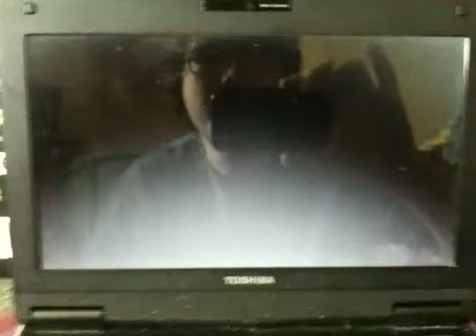PS3 SixAxis on PC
I show you my setup and that you can use a PS3 pad on the PC!! oh and a bit of Vice City ;)